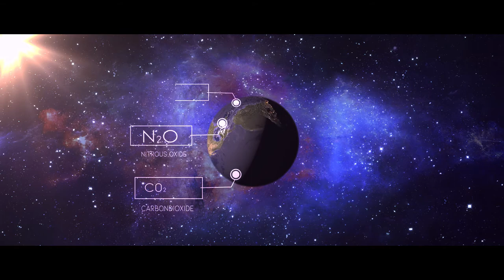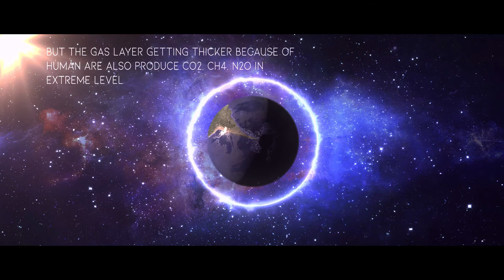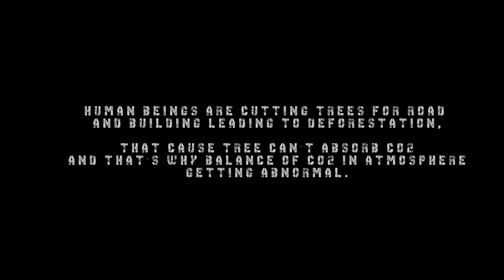GLOBAL WARMING SHORT FILM || P.S ENTERTAINMENT PRESENTS //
THIS VIDEO DESCRIBE HOW WE ARE GOING TO END. HOW MUCH INCREMENT OF GLOBAL WARMING. IF WE DON'T STOP RIGHT NOW THEN IN FUTURE WE WILL PAY FOR IT.
THIS VIDEO BASED ON AWARENESS OF GLOBAL WARMING..

DIRECTED BY : PRABHAT SONKAR
FEATURING :. MANAV SONKAR
VFX , VOICE OVER, EDITED BY PRABHAT SONKAR
P S ENTERTAINMENT PRESENTS